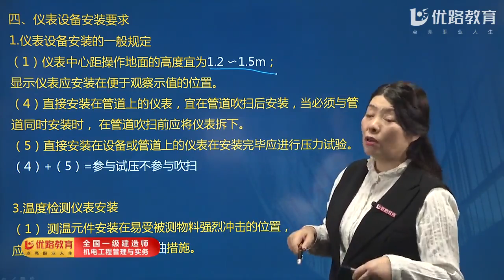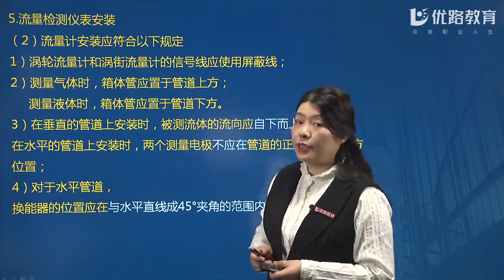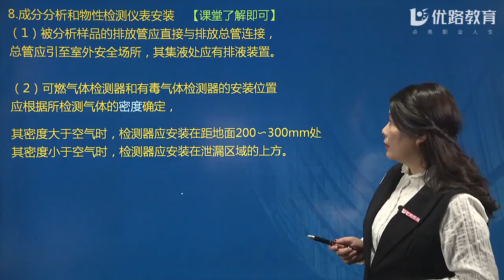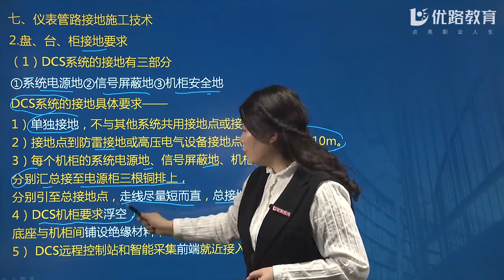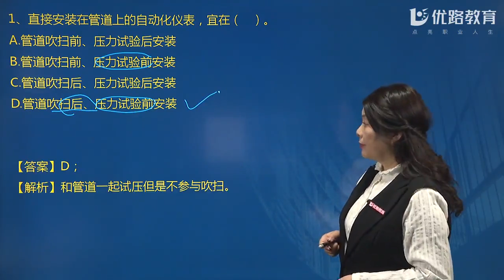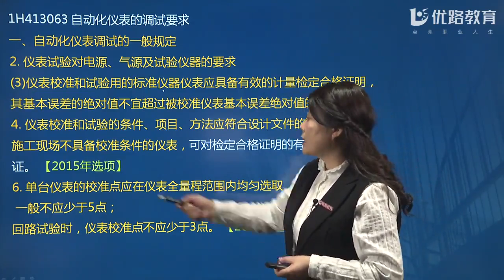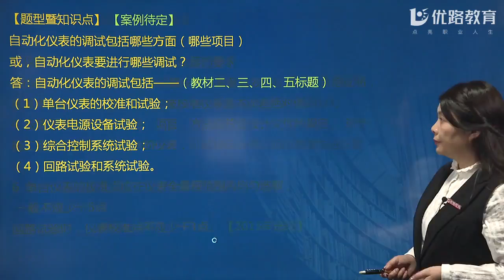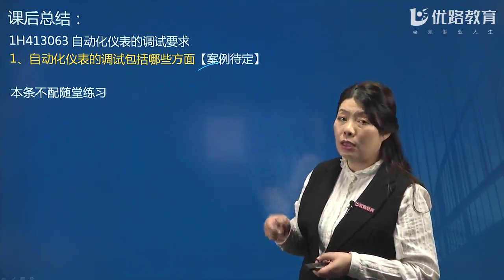2020年一级建造师 《机电工程管理与实务》基础精讲班 YL教育 候杏莉 03第07节课（自动化仪表工程安装技术二）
2020年一级建造师 《机电工程管理与实务》基础精讲班 YL教育 候杏莉 03第07节课（自动化仪表工程安装技术二）